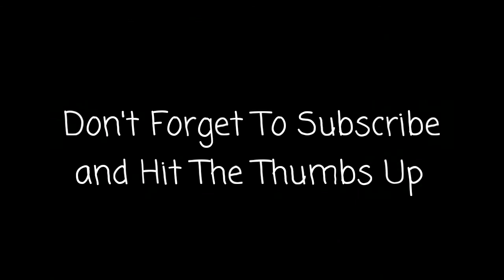Catching TWO Bass at the SAME TIME on a TOPWATER! - Pt.2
Florida Winter bite was pretty litty, can't lie. I still can't believe I caught TWO Bass at the same time on a topwater.

!If that's ever happened to you tell me on the comments below!

MY GEAR..
Chest Mount